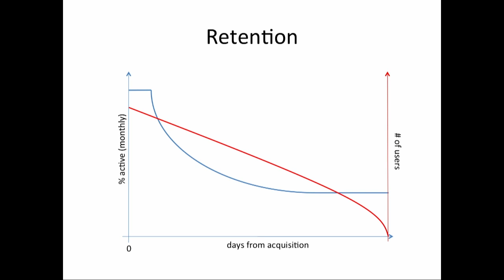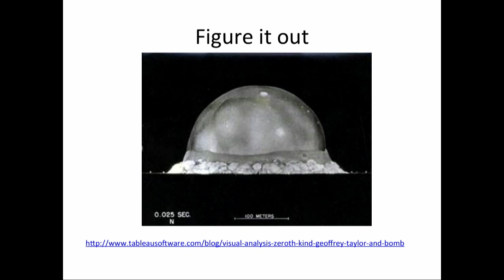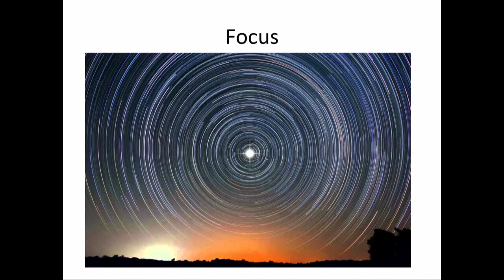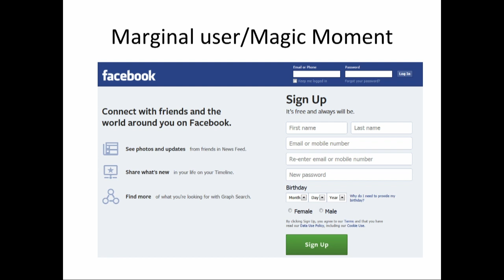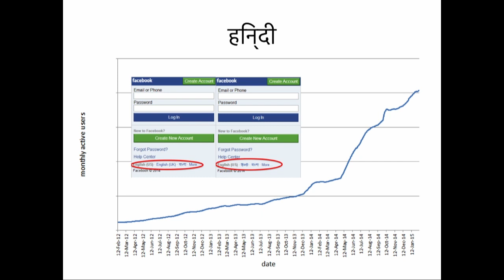Growth | Alex Schultz